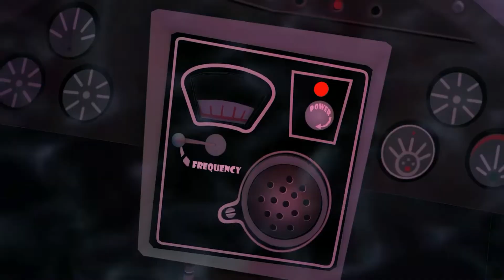Sam and max game